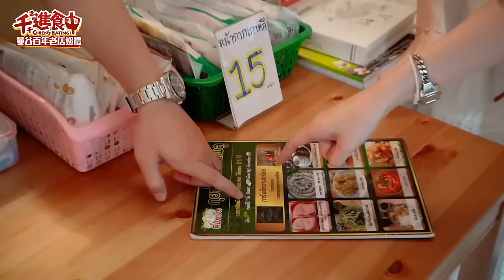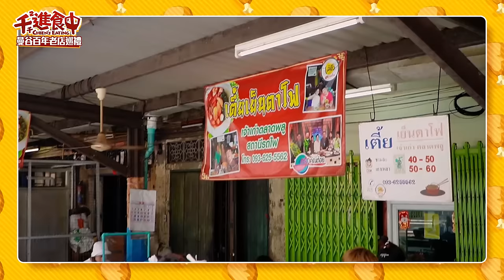【千千進食中】吃爆泰國曼谷百年老店！TALAT PHLU噗市場美食一條街，移居曼谷推起來？ft.Kimmy握握手｜泰國行EP.7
泰國老店特輯來了
這集真的必！須！收！！
謝謝在泰國拍美食的Kimmy桑帶路
那個韭菜包、釀豆腐
還有甜點真的都是第一名
重點是這幾間店距離都超近 🤤

雖然當天拍攝下暴雨（雨千同行 🤣
但在鐵軌旁吃著百年街頭小吃、踏入老曼谷人的日常，
還是很滿足 😌

00:00 開場
01:58 符德興古脆麵
05:16 李寶玉韭菜粿
08:49 魚鰾羹
12:26 泰式釀豆腐
15:25 生雞蛋冰
17:33 泰式甜點店
22:38 心得總結